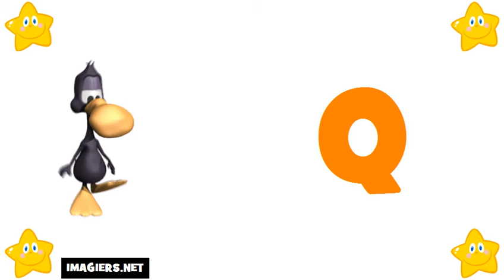Ucam Francuski # Saznajte Francuski